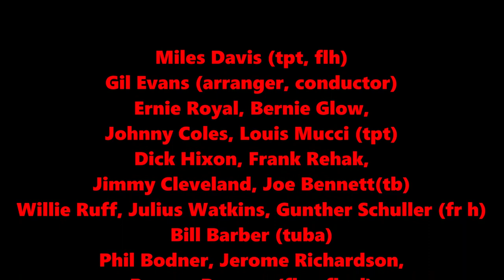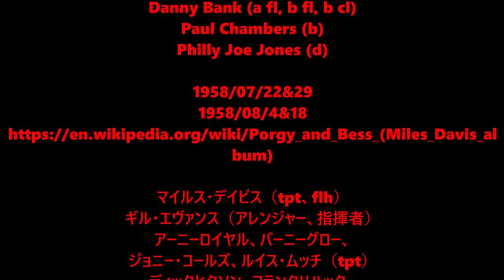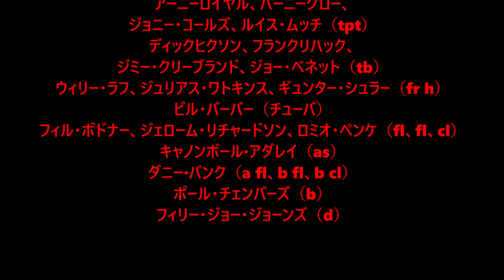Buzzard Song - Miles Davis with Gil Evans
Miles Davis (tpt, flh)
Gil Evans (arranger, conductor)
Ernie Royal, Bernie Glow,
Johnny Coles, Louis Mucci (tpt)
Dick Hixon, Frank Rehak,
Jimmy Cleveland, Joe Bennett(tb)
Willie Ruff, Julius Watkins, Gunther Schuller (fr h)
Bill Barber (tuba)
Phil Bodner, Jerome Richardson,
Romeo Penque (fl, a fl, cl)
Cannonball Adderley (as)
Danny Bank (a fl, b fl, b cl)
Paul Chambers (b)
Philly Joe Jones (d)

1958/07/22&29
1958/08/4&18

マイルス・デイビス（tpt、flh）
ギル・エヴァンス（アレンジャー、指揮者）
アーニーロイヤル、バーニーグロー、
ジョニー・コールズ、ルイス・ムッチ（tpt）
ディックヒクソン、フランクリハック、
ジミー・クリーブランド、ジョー・ベネット（tb）
ウィリー・ラフ、ジュリアス・ワトキンス、ギュンター・シュラー（fr h）
ビル・バーバー（チューバ）
フィル・ボドナー、ジェローム・リチャードソン、
ロミオ・ペンケ（fl、fl、cl）
キャノンボール·アダレイ（as）
ダニー·バンク（a fl、b fl、b cl）
ポール・チェンバーズ（b）
フィリー・ジョー・ジョーンズ（d）